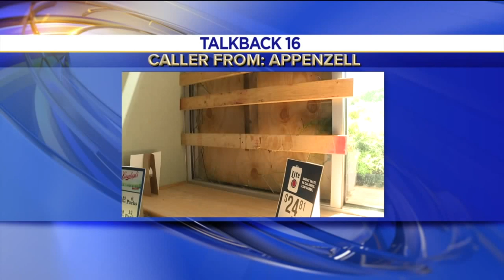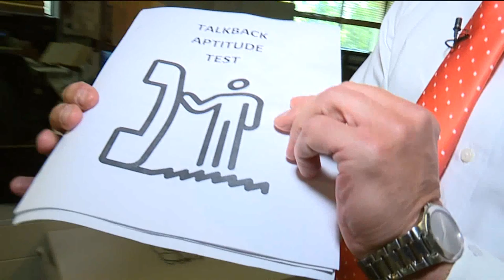Talkback Feedback: Name Test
With all due respect, Scott Schaffer thinks the heat may be getting to some Talkback callers. It just seems like theres a lot of name-calling in Talkback town this week.